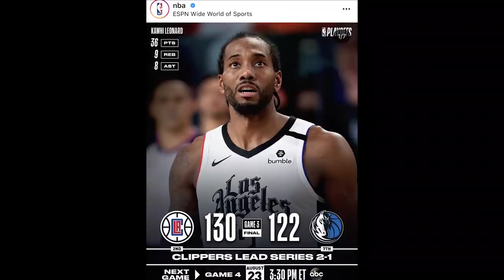Time Out 22 Agustus 2020: Luka Doncic Cedera! // Denver Nuggets Gak Mau Ada Adjustment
Thumbnail photo via @LAClippers